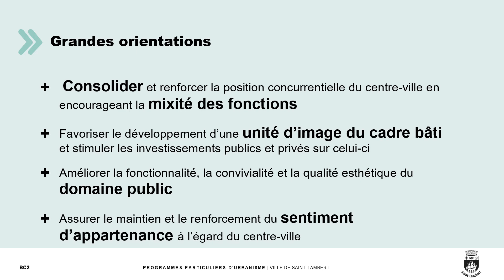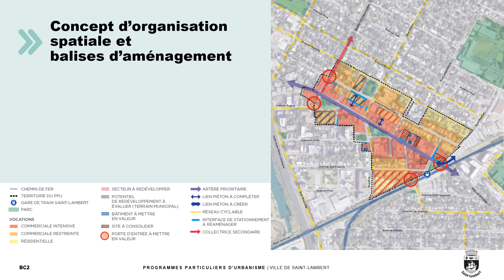PPU pour le secteur du centre-ville : grandes lignes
Depuis plusieurs mois, la Ville de Saint-Lambert travaille à la refonte de son plan et de sa réglementation d’urbanisme. Ce vidéo présente en résumé les grandes lignes du plan particulier d’urbanisme (PPU) pour le secteur du centre-ville, qui s’inscrit dans cette démarche.

Vous pouvez également consulter le projet préliminaire et participer à la consultation publique jusqu’au 25 avril 2021